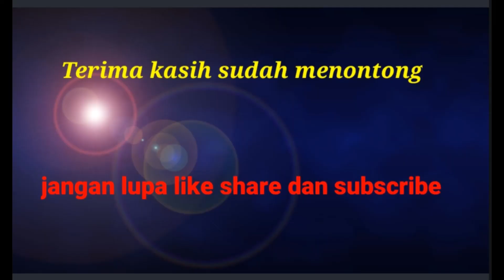tidak semua tukang las tau cara pasang roda bawah pagar sliding tikung